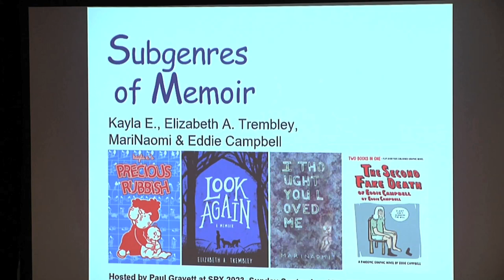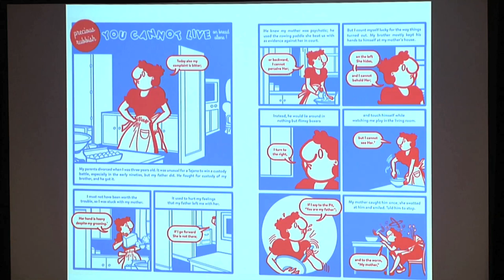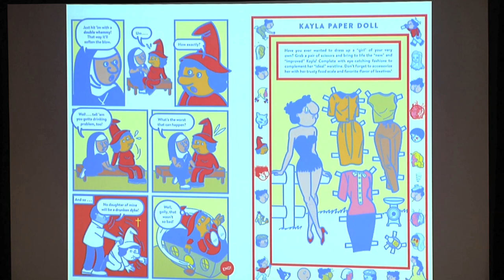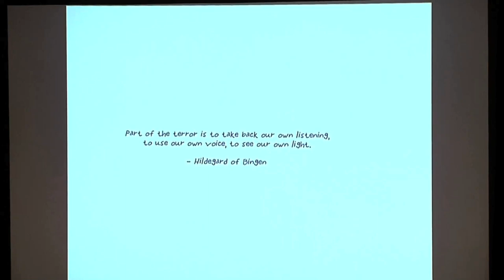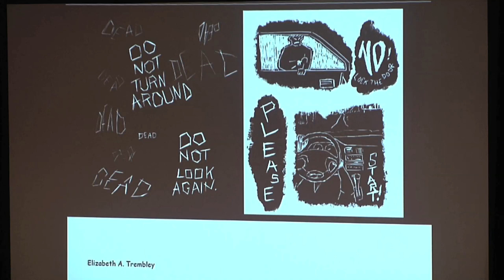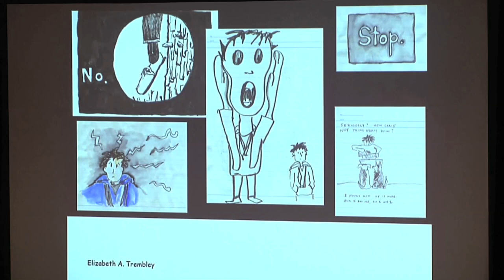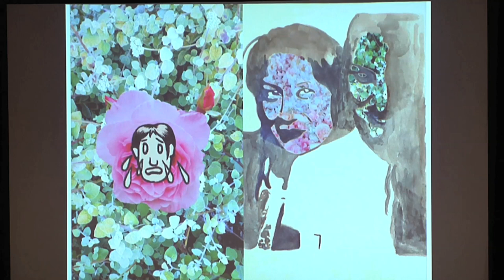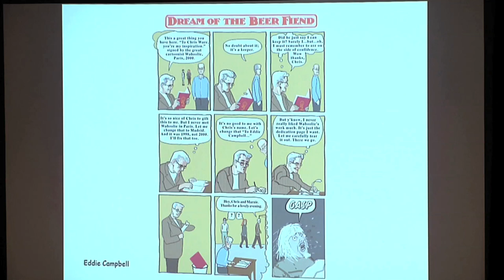SPX 2023: Subgenres of the Memoir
Memoir comics have expanded from simply depicting personal narratives to dipping into the tropes of other genres. Paul Gravett moderates a panel of memoirists whose work spills over into different storytelling styles. The artists are Eddie Campbell (the meta-memoir The Second Fake Death Of Eddie Campbell), MariNaomi (the mystery-memoir I Thought You Loved Me), Elizabeth Trembley (the multiple points of view narrative Look Again), and Kayla E. (the reclaimed-image memoir Precious Rubbish).